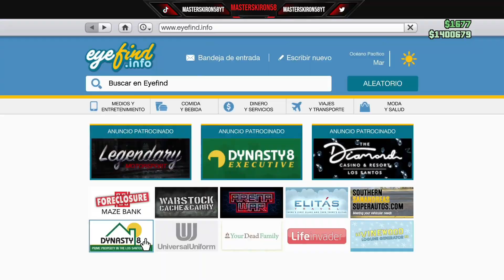GOLPE A CAYO PERICO EN 5 MIN (SOLO Y CON AMIGOS) COMO COGER EL ORO HACIENDOLO SOLO | GTA V ONLINE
En Este Video, Os Voy A Enseñar A Como Hacer El Golpe A Cayo Perico SOLO Y CON AMIGOS, Y También Os Enseño Un Método Para Buguearse Y Coger El Oro Si Estas Haciendo El Golpe Solo. Así Que Quedaros Hasta El Final Del Video Y Dadle Like Y Compartir El Video Con Vuestros Amigos, Gracias. GENTE EL BUG DE SALTARSE LAS PREPARATORIAS NO FUNCIONA, CUANDO ALLA OTRO OS LO TRAIGO, Y EL BUG PARA COGER EL ORO SOLO NO ESTOY SEGURO DE QUE FUNCIONE.

RECUERDA PASARTE POR NUESTRO SERVIDRO DE DISCORD, EL CUAL ESTA EN MANTENIMIENTO PERO DENTRO DE POCO SE ABRIRA LOS QUQ ENTREN YA RECIBIRAN UN ROL EXCLUSIVO DE (SERVIDOR BETA), MUCHAS GRACIAS A TODOS LOS QUE ENTREIS.

QUE MIRAS AQUI :)